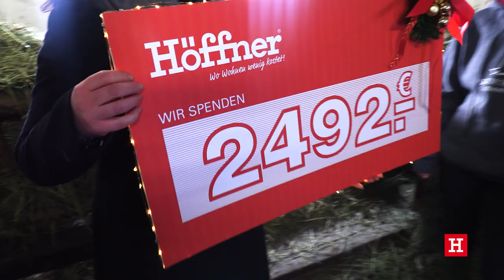meinhöffi // Höffner unterstützt Lebenshof in Brandenburg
Der Brandenburger Lebenshof "Lasst die Tiere leben e.V." in Müncheberg, bekam von uns ein herzliches Weihnachtsgeschenk in Form einer Spende.
Wer auch denVerein unterstützen möchte, kann dies gerne hier tun.

Den Lebenshof findest du hier:
Lasst die Tiere leben e.V. • Dorfstraße 19 • 15377 Buckow
Straße der Freundschaft 15, 15374 Müncheberg/Hermersdorf